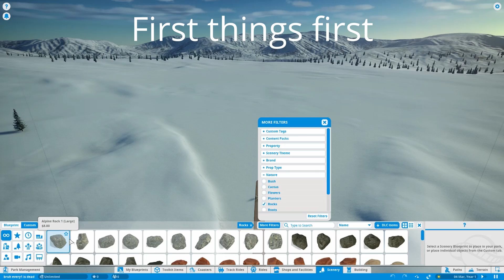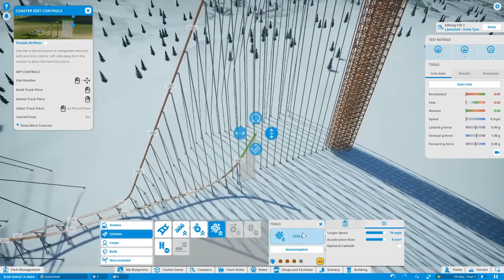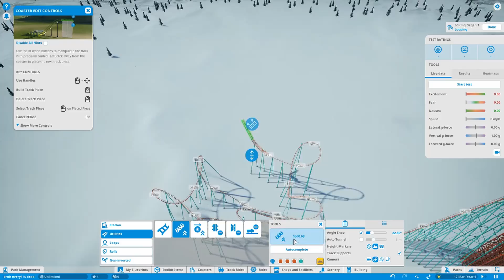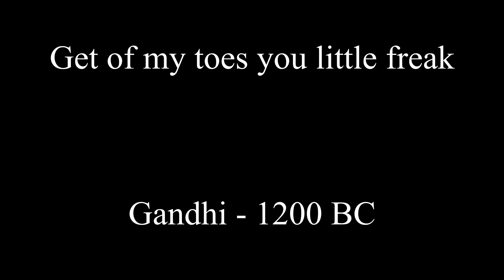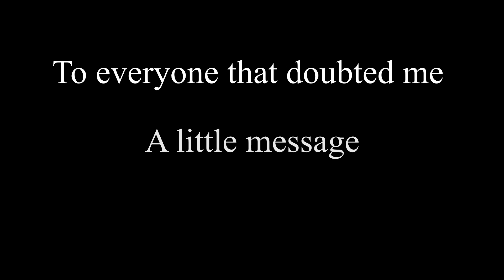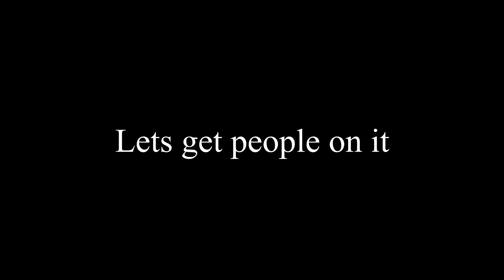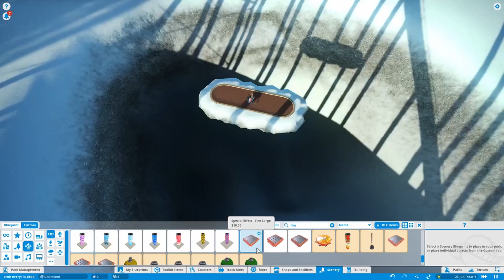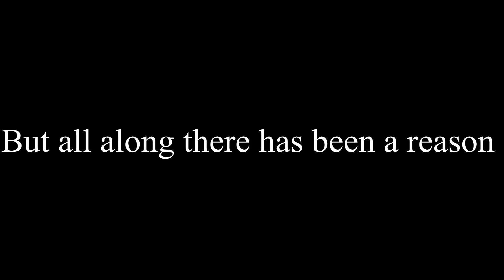Planet Coaster Turns Me Insane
Planet coaster turns me abit insane